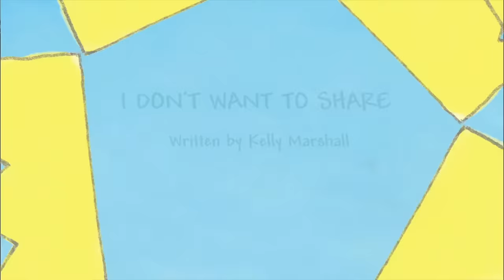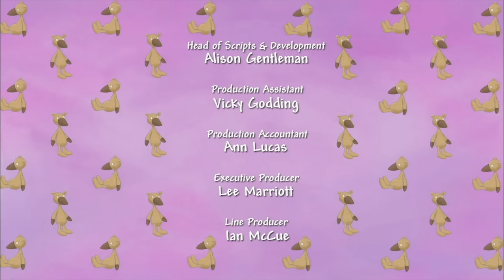I Don't Want to Share! - Little Princess 👑 FULL EPISODE - Series 1, Episode 15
When Little Princess gets a new paddling pool to play in, she discovers that playing by yourself isn’t quite so much fun as sharing…